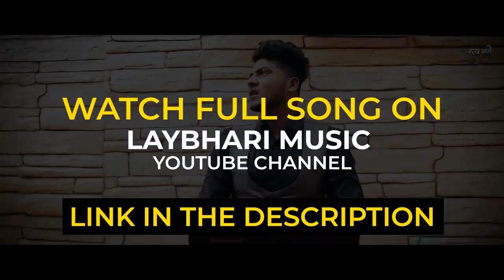Vlog No. 16 | BTS VLOG | Boyfriend Pakka Selfish Hay Song | Bob & Komal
Behind the Scenes 🎬 | Boyfriend Pakka Selfish Hay 😉